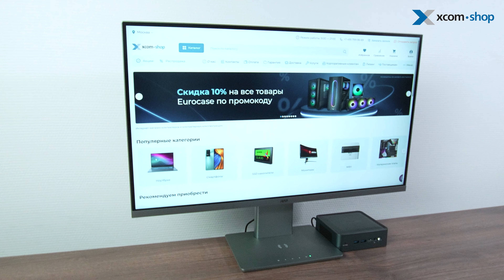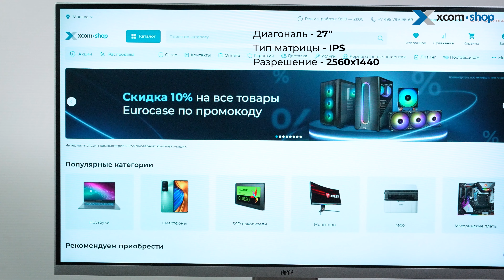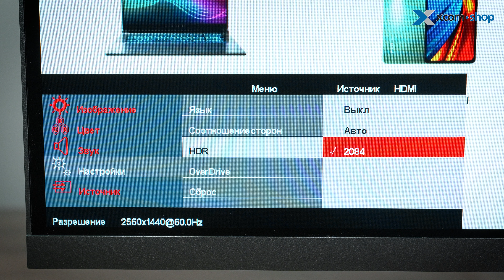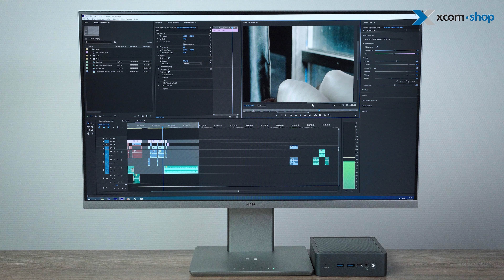Бюджетное рабочее место от Hiper: монитор + мини ПК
Представляем готовое рабочее место, занимающее минимум пространства на рабочем столе! Монитор HIPER ProView KG 2712 обеспечит достаточную контрастность изображения и эффективную защиту для глаз в течение всего рабочего дня, а возможностей компактного неттопа с лихвой хватит для решения повседневных задач большинства офисных служащих, и не только! Хотите быстро и без лишних затрат оборудовать рабочие места новых сотрудников? Обратите внимание на этот комплект!

В этом видео:

00:00 - Вступление
00:51 - Монитор HIPER ProView KG 2712 в безрамочном корпусе
01:09 - Неттоп HIPER EXPERTBOX D20
01:28 - Монитор и неттоп - готовое рабочее место
01:39 - Характеристики монитора HIPER ProView KG 2712
03:26 - Разъемы монитора HIPER
04:03 - Беспроводная зарядка на нижней площадке монитора и сенсорные кнопки меню
04:20 - Характеристики неттопа HIPER EXPERTBOX D20
05:05 - Крепление неттопа HIPER EXPERTBOX D20
05:28 - Разъемы неттопа HIPER EXPERTBOX D20
06:04 - Процессор, накопитель и оперативная память неттопа
07:00 - Задачи для неттопа HIPER
07:13 - Заключение

РЕКЛАМА ООО "М-ИНВЕСТ", ИНН 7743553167, erid: 2SDnjdci3Rt